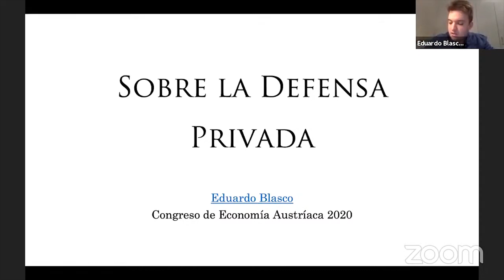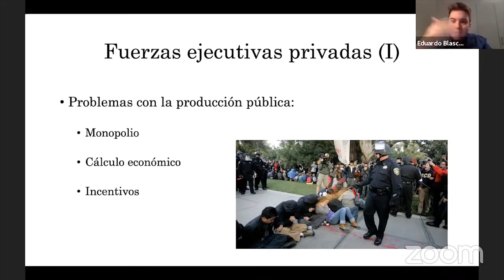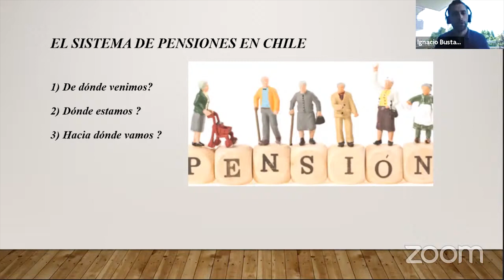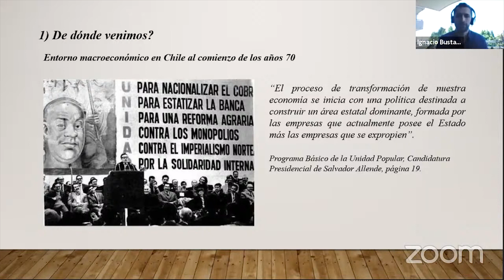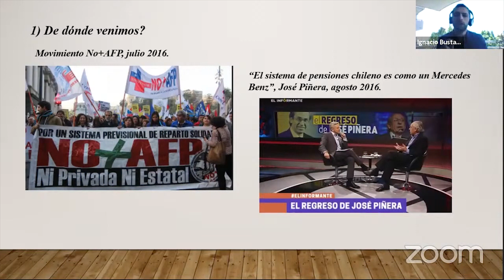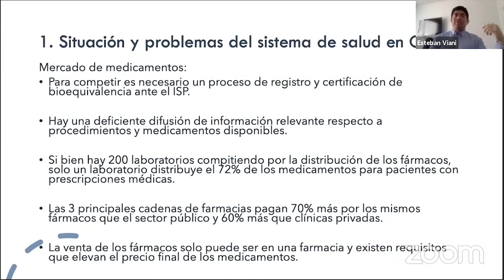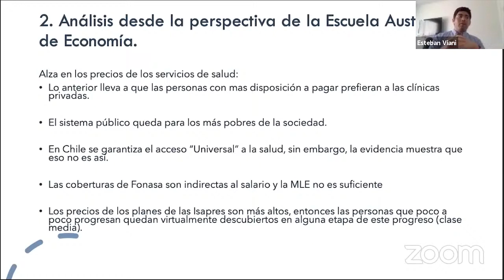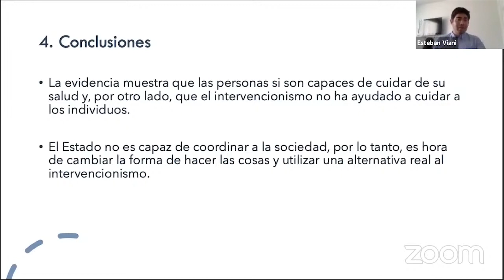III bloque de comunicaciones - XIII Congreso de Economía Austriaca